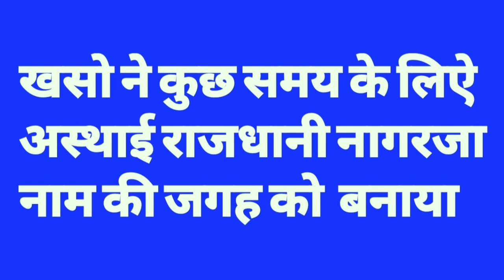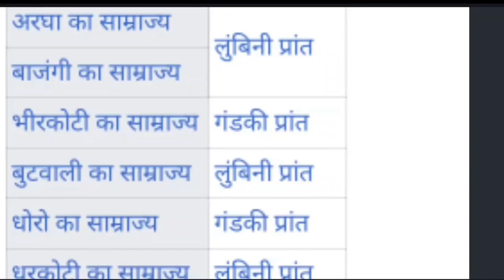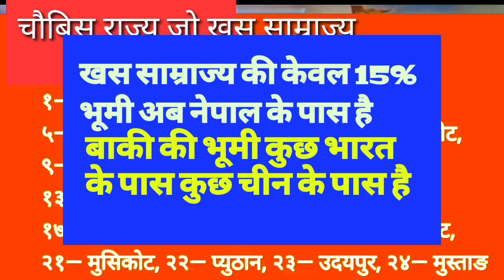नेपाल के खस साम्राज्य की 85% जमिन गायब खससाम्राज्य Kingdom / khas empaire/ Nepal Sinja Valley Jumla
khas kingdom of nepal

ईस बिडिओ मे नेपाल के बिशाल साम्राज्य खस साम्राज्य के बारे मे बताया जा रहा है खस साम्राज्य किसने बनाया खस साम्राज्य कितना बडा था खस साम्राज्य गढवाल कुमाऊ हिमाचल कश्मिर तक फैल गया था

In this video, the huge kingdom of Nepal is being told about the Khas Empire, who created the Khas Empire, how big was the Khas Empire, the Khas Empire spread to Garhwal Kumau Himachal Kashmir